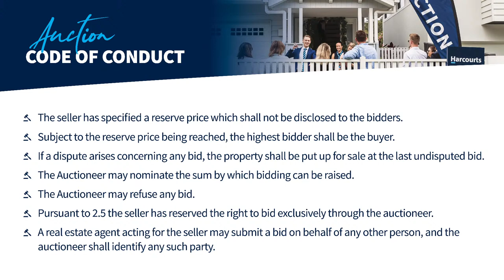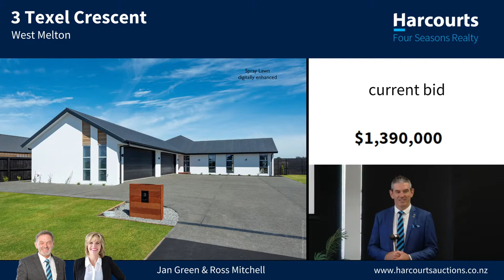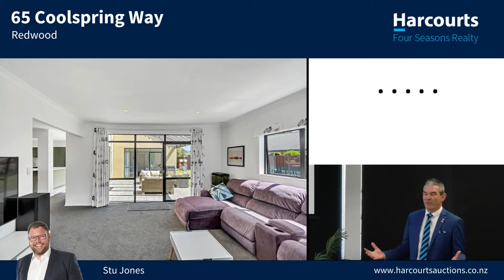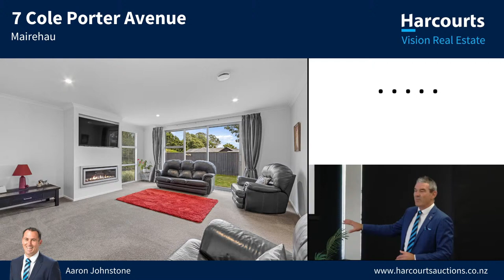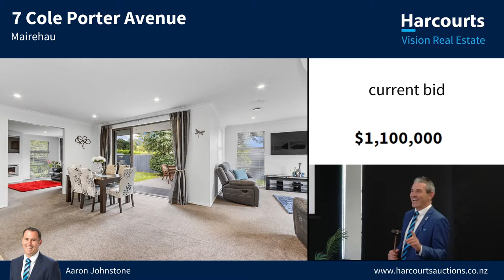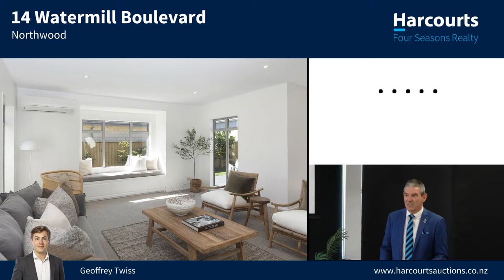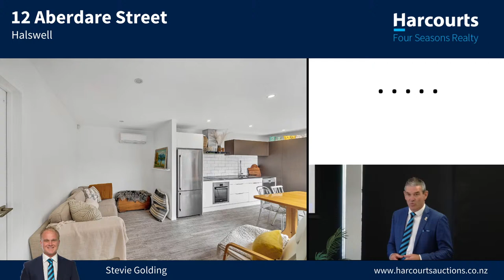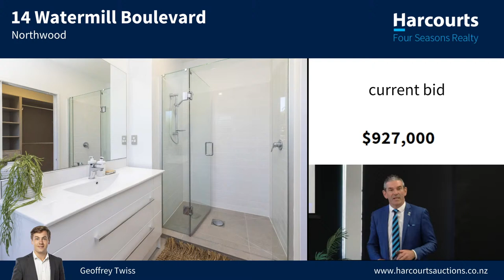Harcourts Four Seasons Live Auctions 20th March 2024